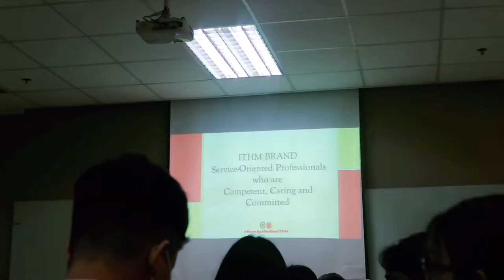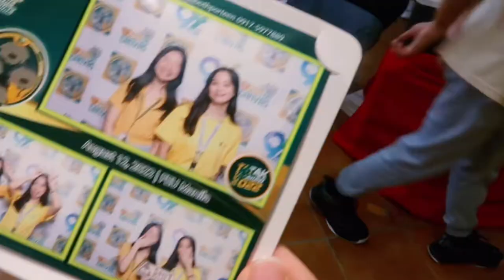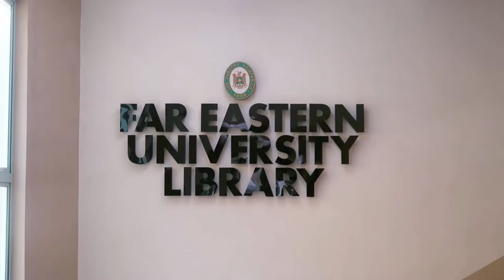TATAK TAMARAW 2022 🔰💚 | welcome fest, feu cheering squad, rob deniel, cup of joe & over october !!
~ open  me (*≧ω≦*) ]

hello everyone; i can’t believe this is my first episode of my college diaries aaa T^T btw, in this vlog, i’ll be spending my days in far eastern university my second home for four years waah, tatak tamaraw is an annual event that welcomes freshies to the FEU community. it also orients the policies, support services, and the vibrant campus life. also, the welcome fest includes rob deniel, cup of joe and over october to perform live on stage !!! anyways, i hope you guys enjoy this vlog !!

— please try your best to stay healthy during this pandemic!! always put on your masks and maintain proper social distance. it's also important to drink plenty of water and get a plenty of rest !

🍭chapters::
00:00 - preview
00:30 - program orientation
00:57- plenary sessions
01:17 - welcome fest
11:20 - feu cheering squad
15:19 - cup of joe
16:30 - rob deniel
18:27 - over october
19:20 - fireworks display
21:22 - outro

🍄 editing::
davinci resolve, vllo premium, picsart, phonto and pinterest

📷:: equipment used::
canon g7x mark ii, iphone 8 plus

lovelots,
berna 🌷